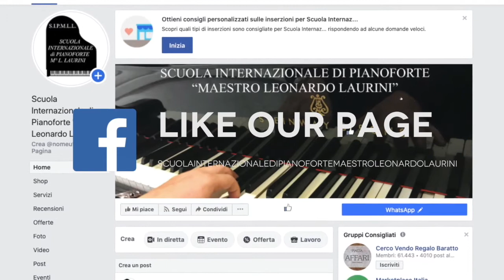ETUDE N° 1 (pag. 36) Methode de Piano Hervé Pouillard (Débutants) LEONARDO LAURINI MUSIC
Hi dear, in this video I play ETUDE N°1 (pag. 36) - Level Basic - Methode de Piano Hervé - Pouillard - Débutants... Happy learning!!

SCUOLA INTERNAZIONALE DI PIANOFORTE MAESTRO LEONARDO LAURINI
piano Skool
Shkolla Piano
የፒያኖ ትምህርት ቤት
مدرسة البيانو
Դաշնամուր դպրոց
Piano School
Piano Eskola
পিয়ানো স্কুল
фартэпіянная школа
စန်ဒရားကျောင်းတွင်
Пиано School
School limba
钢琴学校
鋼琴學校
피아노 학교
Piano Scola
Pyano lavil la
Dibistana piano
ספר פסנתר
piano Lernejo
klaver School
Piano Ecole
piano Skoalle
piano Sgoil
escola Piano
piano Ysgol
საფორტეპიანო სკოლის
ピアノ教室
Σχολή πιάνου
પિયાનો શાળા
पियानो स्कूल
Piano tsev kawm ntawv
piano Sekolah
Piano Scoile
ಪಿಯಾನೋ ಸ್ಕೂಲ್
Piano мектебі
សាលាព្យាណូ
Piano мектеби
ໂຮງຮຽນ piano
Missa School
Piano skola
Pianinas mokykla
пијано училиште
പിയാനോ സ്കൂൾ
piano Iskola
piano kura
पियानो स्कूल
Piano сургууль
piano skole
د پیانو ښوونځی
مدرسه پیانو
Piano Szkoła
Escola Piano
ਪਿਆਨੋ ਸਕੂਲ
Școala de pian
фортепианная школа
Aoga piano
Школа клавира
piyano School
پيانو جي اسڪول
පියානෝව පාසල්
Piano šola
piano Sakola
Escuela de piano
Shule piano
Мактаби Пиано
โรงเรียนเปียโน
பியானோ பள்ளி
Klavierschule
పియానో స్కూల్
piyano Okulu
фортепіанна школа
piano Iskola
پیانو سکول
Piano Maktab
Trường Piano
Piano School
פּיאַנע שולע